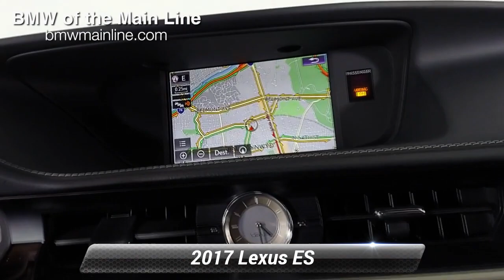Used 2017 Lexus ES ES 300h, Bala Cynwyd, PA P4641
ES 300h trim. GREAT MILES 65,127! FUEL EFFICIENT 39 MPG Hwy/40 MPG City! Navigation, Moonroof, Heated Seats, Hybrid, Back-Up Camera, Keyless Start, Lane Keeping Assist, Dual Zone A/C, CD Player, Onboard Communications System. CLICK ME!KEY FEATURES INCLUDESunroof, Back-Up Camera, Hybrid, CD Player, Onboard Communications System, Aluminum Wheels, Keyless Start, Dual Zone A/C, Lane Keeping Assist Rear Spoiler, Keyless Entry, Remote Trunk Release, Child Safety Locks, Steering Wheel Controls.OPTION PACKAGESRADIO: MARK LEVINSON PREMIUM AUDIO PACKAGE W/NAVI EMVN, 835 watts surround sound audio, DVD-audio/video, 15 speakers, 5.1-channel surround w/7.1 architecture, Clari-Fi technology, advanced voice command casual-language voice recognition system, Bluetooth hands free phone and automatic phonebook download capabilities, Bluetooth streaming audio, HD Radio w/iTunes tagging (complimentary traffic and weather), remote touch navigation controller w/side enter buttons, MP3/WMA, dual USB/iPod audio input plugs and Lexus Insider, Lexus Enform App Suite, Supscription free, destination search, Yelp, iHeartRadio, Facebook Places, Movietickets.com, OpenTable, Pandora, Slacker, stocks, fuel prices and sports, Lexus Enform Destinations, Destination Assist and eDestination (, LUXURY PACKAGE wood trim on center console and cup holder, Leather-Trimmed Shift Knob, Memory Exterior Mirrors, Genuine Wood Trim, Memory Driver Seat, Power Tilt/Telescoping Steering Wheel, Memory Steering WheelBUY FROM AN AWARD WINNING DEALEROur BMW dealership is located just a few miles from some of Philadelphia's most historic landmarks. We are located at 225 Bala Avenue, Bala Cynwyd, PA 19004. Our dealership proudly serves the Philadelphia Metro Area and we are looking forward to building a strong relationship with you!Fuel economy calculations based on original manufacturer data for trim engine configuration. Please confirm the accuracy of the included equipment by calling us prior to purchase.

[RLVID:5124:d695dc22e9e67d46:4caeca9a3b8b2e07:1]